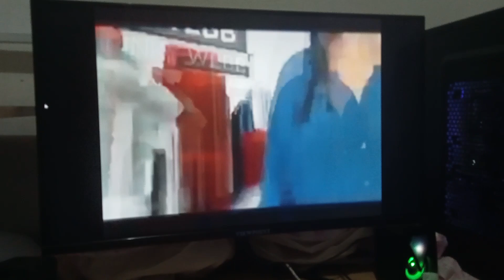TV PATROL WEEKEND JANUARY 11 2015 OBB